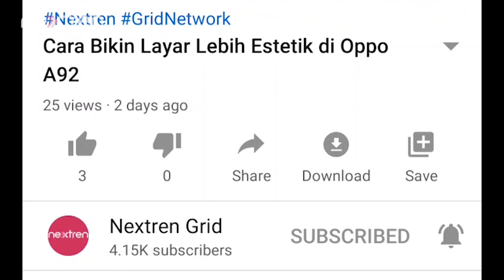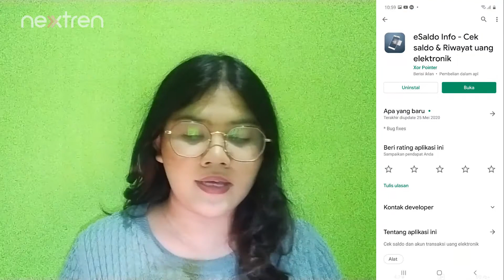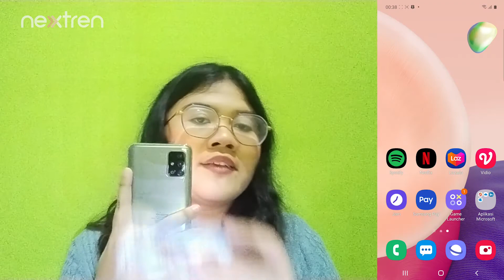Fungsi NFC di Hape Kalian Bisa di Dukung Dengan Aplikasi Ini!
Nextren.com - Beberapa smartphone di Indonesia sudah memiliki teknologi NFC yang memiliki fungsi yang diantaranya untuk mengecek saldo sebuah kartu.

Nah, kali ini wartawan Nextren mau memberitahu kalian tentang aplikasi yang bisa mendukung fungsi NFC bekerja. Apa saja?  Tonton video berikut ini ya!

untuk info dan review serta berita selengkapnya anda bisa akses di